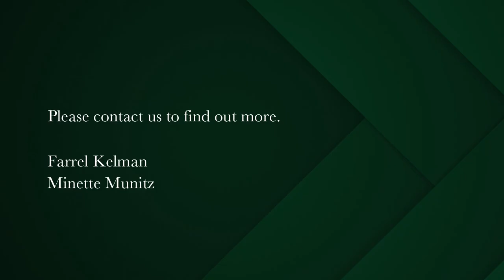2 bedroom apartment for sale in Sea Point | Pam Golding Properties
The One and Only The Estate
This magnificent brand new apartment is situated in the luxurious Estate. It offers style, magnificence and Sophistication. Luxury open plan living areas leading onto balcony with outstanding views. 2 Bedrooms, 2 bathrooms, guest cloakroom. Top class finishes throughout.

The building has top 24 hour manned security. The building and the units have full generators. A communal lounge and seating area, an outdoor bar, magnificent pool with loungers. Short term lets 30days+. Pets with Permission. No Airbnb.